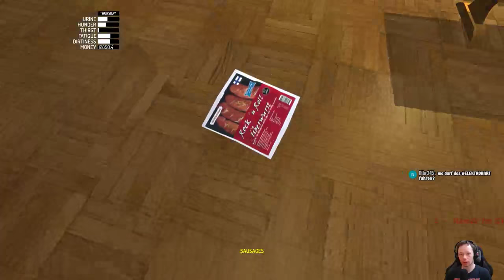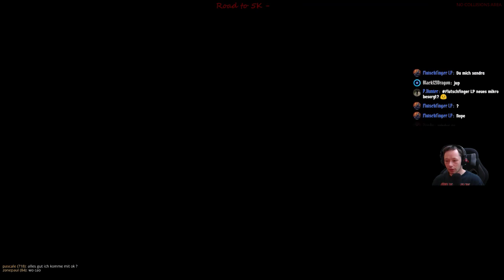?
Mahlzeit es geht wieder LIVE.

LiveStream mit schlechtem internet :/

und noch mal Danke für 4k+ Abos.

Aber nur wer will ;)